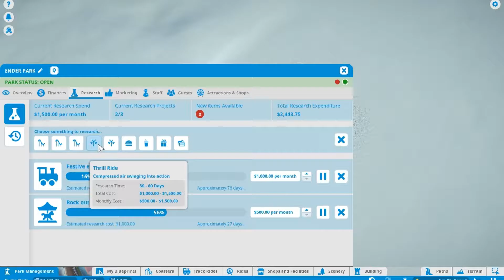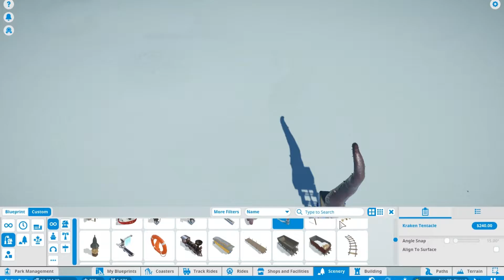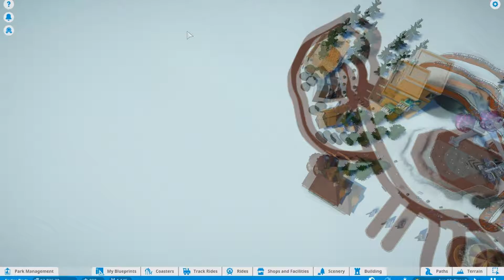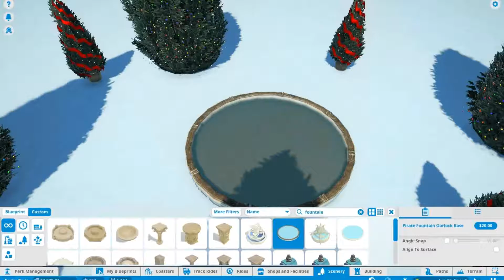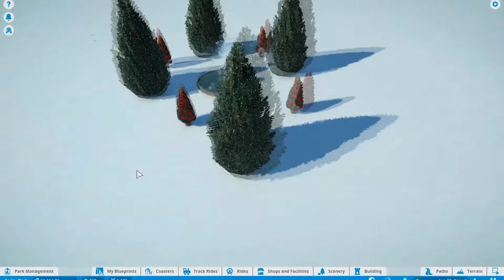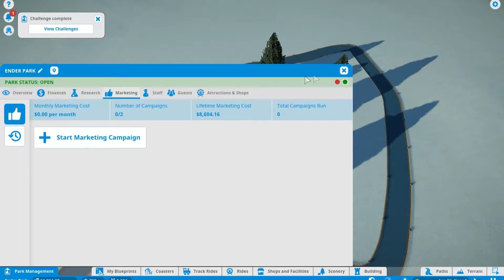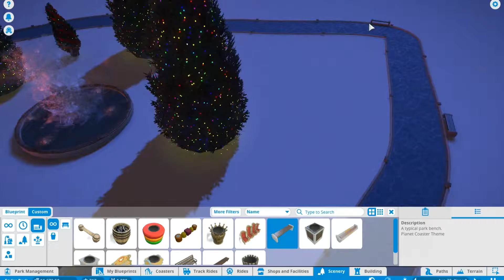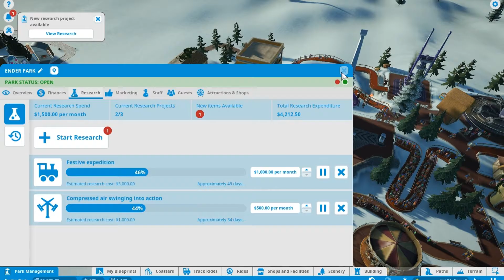Planet Coaster: E8 Starting Christmas Town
Today in Planet Coaster, I start building the Christmas Town.